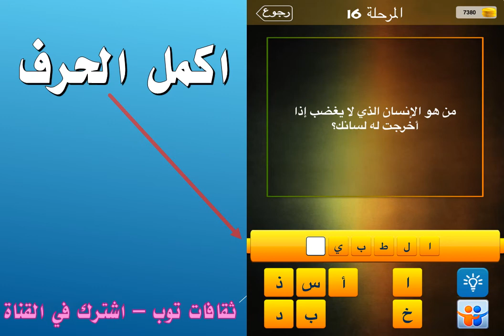من هو الانسان الذي لا يغضب اذا اخرجت له لسانك؟